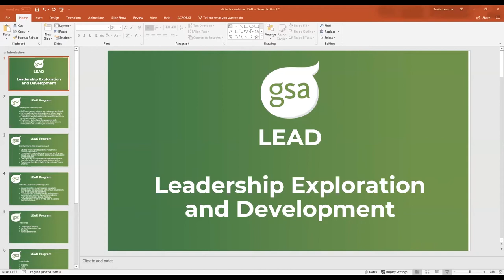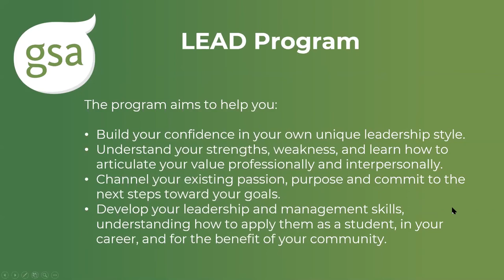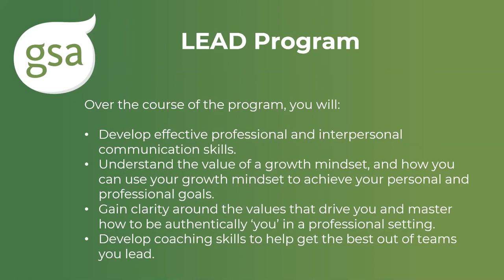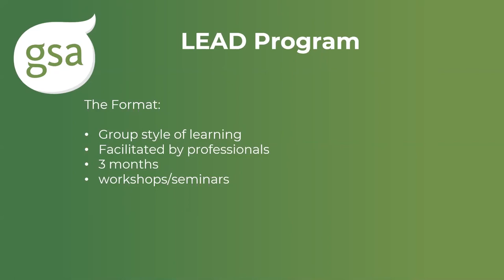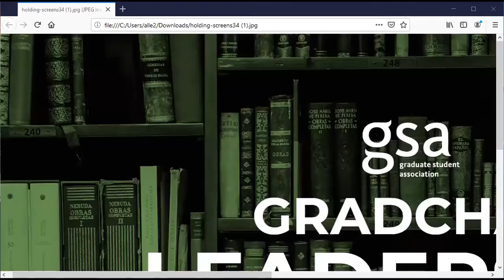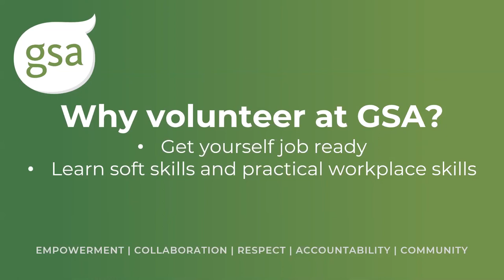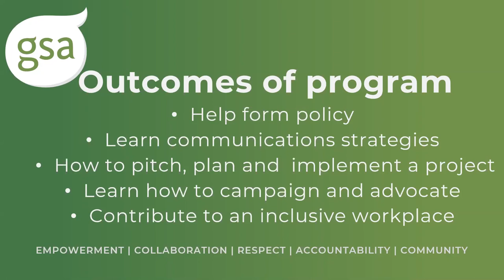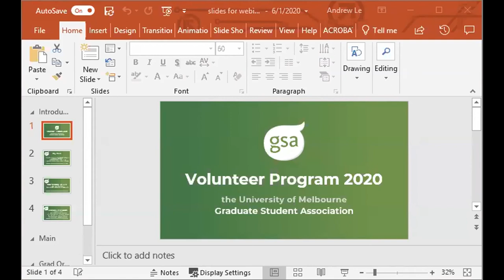Leadership Opportunities at GSA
This GradChat explores Leadership, in particular the leadership opportunities that are available at GSA in 2020.

Rachna details GSA's Strategic Plan (2:20) over the next five years as Tevita runs through the LEAD program and Vibol explores the Volunteer Program.

LEAD Program Information:

The Programs Aims, What you will learn over the course of the program, details of the format of the program (length, style of learning), details about cost and eligibility

Volunteer Program Information:

Key dates of the program, why you would want to volunteer and what you stand to learn